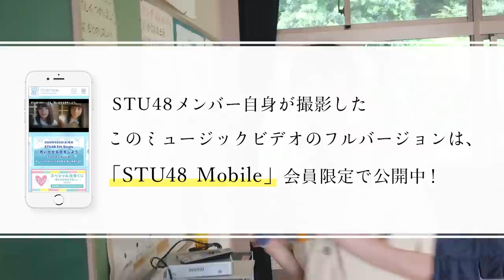STU48 5thシングル「思い出せる恋をしよう」メンバーカメラMV Short ver. / STU48【公式】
「思い出せる恋をしよう」
Lyrics：秋元 康　Music：木下めろん　Arrangement：野中“まさ”雄一

メンバー自身が撮影した「思い出せる恋をしよう」メンバーカメラMV ショートver.が公開中。
メンバーカメラMVのフルバージョンは「STU48 Mobile」会員限定で公開中！！
※9月2日（水）〜11月30日（月）までの期間限定となります。

2020年9月2日（水）リリース、STU48 5thシングル「思い出せる恋をしよう」。
ドラマシーンの舞台となったのは、国の「重要伝統的建造物群保存地区」に指定されている、広島県呉市豊町の江戸時代から昭和初期の町並みが今でも残る“御手洗町並み保存地区”。御手洗のノスタルジックな風景が作品にさらに深みを与えている。

それぞれのメインキャストは1期生 瀧野由美子、2期研究生 立仙百佳。瀧野はSTU48シングル5作連続の不動のセンター、立仙はAKB48チーム8 立仙愛理を姉に持つ高知県出身15歳、初センターである。

昨年「第61回 輝く！日本レコード大賞」にて日本レコード大賞に輝いたFoorin「パプリカ」などを手掛けた世界的ダンサーである辻本知彦がそれぞれのカラーを活かした振付を制作（※STU48を手掛けるのは今回で3度目となる）。

‹メンバーカメラMV参加メンバー›
【1期生・ドラフト3期生】
石田千穂・石田みなみ・今村美月・岩田陽菜・大谷満理奈・岡田奈々・沖 侑果・甲斐心愛・門脇実優菜・榊 美優・信濃宙花・瀧野由美子・田中皓子・谷口茉妃菜・中村 舞・兵頭 葵・福田朱里・峯吉愛梨沙・森下舞羽・矢野帆夏・薮下 楓

【2期研究生】
池田裕楽・今泉美利愛・内海里音・尾崎世里花・川又あん奈・川又優菜・工藤理子・小島愛子・迫 姫華・清水紗良・鈴木彩夏・高雄さやか・田口玲佳・田中美帆・田村菜月・中廣弥生・原田清花・南 有梨菜・宗雪里香・吉崎凜子・吉田彩良・立仙百佳・渡辺菜月

‹‹STU48 5thシングル「思い出せる恋をしよう」商品情報››
2020年9月2日（水）発売
価格：各￥1,591＋税／形態：CD＋DVD

 [初回限定盤]　スペシャルプレゼント応募券封入 ※
スペシャルプレゼントの内容・詳細につきましては、決まり次第、ご案内させていただきます。なお、握手会等のイベントに関しましては、新型コロナウイルスの感染状況に関する最新の状況を考慮した上で、あらためてご案内させていただきます。
 [通常盤]　生写真1種ランダム封入

‹Type A›
【初回限定盤】KIZM-90667/8
【通常盤】KIZM-667/8

CD
M-1「思い出せる恋をしよう」(1期生・ドラフト3期生歌唱ver.)
M-2「思い出せる恋をしよう」(2期研究生歌唱ver.)
M-3「青春各駅停車」（青い向日葵楽曲）
M-4　M-1(off vocal ver.)
M-5　M-3(off vocal ver.)

DVD M-1「思い出せる恋をしよう」Music Video　(1期生・ドラフト3期生歌唱ver.)

‹Type B›
【初回限定盤】KIZM-90669/70
【通常盤】KIZM-669/70
CD
M-1「思い出せる恋をしよう」(2期研究生歌唱ver.)
M-2「思い出せる恋をしよう」(1期生・ドラフト3期生歌唱ver.)
M-3「あの日から僕は変わった」（瀧野由美子・田中皓子・中村 舞・薮下 楓）

DVD
M-1「思い出せる恋をしよう」Music Video　(2期研究生歌唱ver.)

‹劇場盤›
価格:\1045+税
品番：NMAX-1352
CD
M-3「短日植物」(ふうちほ楽曲)

‹1期生／ドラフト3期生›　（Type A・劇場盤M-1、Type B M-2に収録）

‹2期研究生›　（Type A・劇場盤M-２、Type B M-1に収録）
池田裕楽／今泉美利愛／内海里音／尾崎世里花／川又あん奈／川又優菜／工藤理子／小島愛子／迫 姫華／清水紗良／鈴木彩夏／高雄さやか／田口玲佳／田中美帆／田村菜月／中廣弥生／原田清花／南有梨菜／宗雪里香／吉崎凜子／吉田彩良／立仙百佳／渡辺菜月

●青春各駅停車（Type A収録）
今村美月／榊 美優／瀧野由美子／兵頭 葵／福田朱里

●あの日から僕は変わった（Type B収録）
瀧野由美子／田中皓子／中村 舞／薮下 楓

●短日植物　（劇場盤収録）
石田千穂／薮下 楓